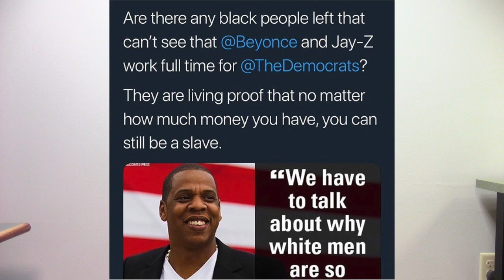Kanye West and Candace Owens: We don't like the New Kanye!!!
Kanye West says that he loves the way that Candace Owens thinks. This just reaffirms what we really knew all along. Kanye is a Trump Supporter.